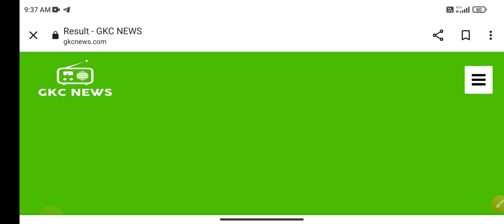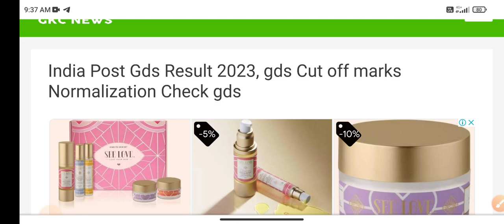डाक सेवक GDS 2nd merit list 2023 |🥳खुशखबरी🥳 | gds 2nd merit list cut off 2023